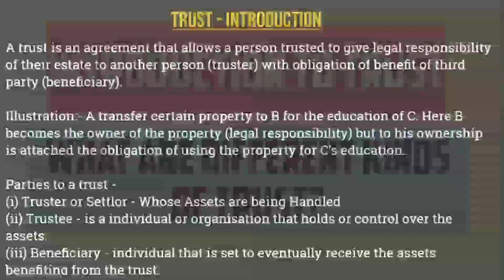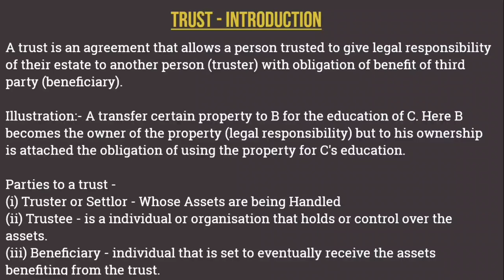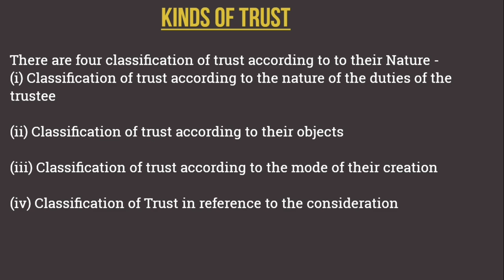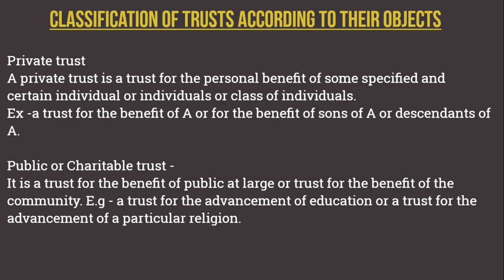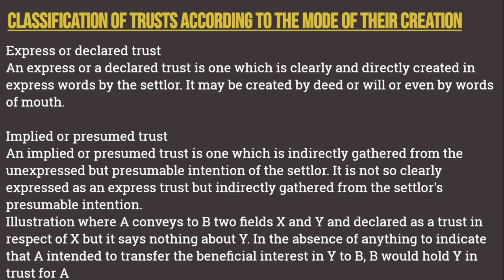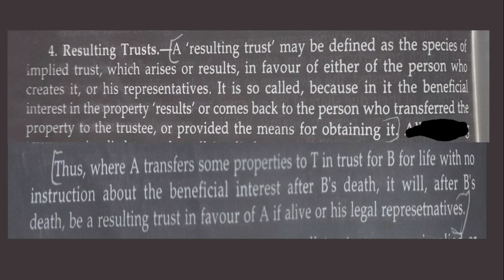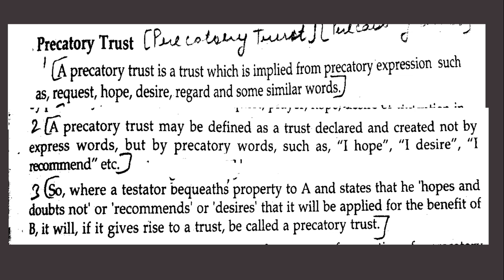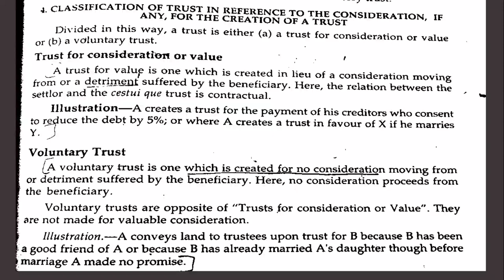Introduction to Trust law | Different Kinds of Trust | Indian Trust Act 1882 | What is Trust Law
Simple Trust Illustration -X transfer property to A in trust for B, A is mere passive despository of the trust property with no active duties to perform. Here, A is simply the servant of B and it is his duty in most cases to carry out B's order with regard to the trust property.